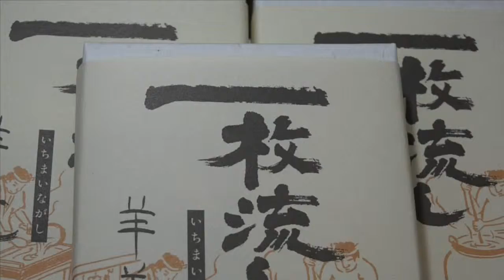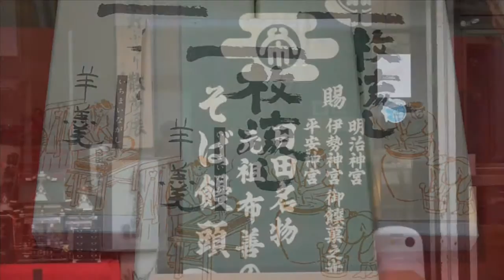日田の名菓・布善の「一本流し羊羹」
創業２００年を誇る、日田の老舗菓子店です。
日田の羊羹は一本流しが、良く知られていますが、この一本流しは、直接、羊羹箱に流し込むやり方で、作っています。手軽に一本流しの羊羹が楽しめると好評を受けています。